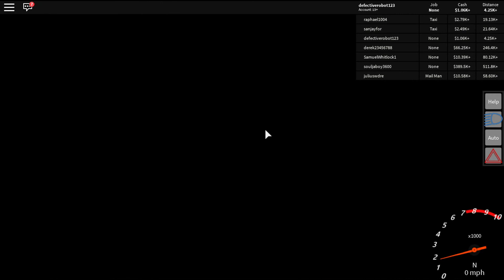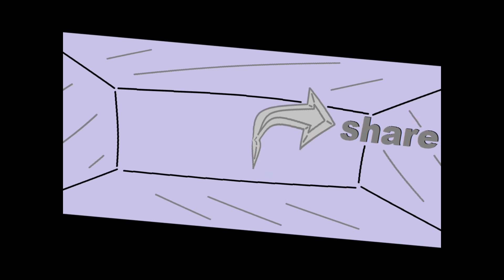gameplay of [CAR SAVING] Accelerate V3 on roblox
hello i hope you have fun watching and leave a like and share and subscribe for more fun videos and have a great day to all and keep on gaming core's : )